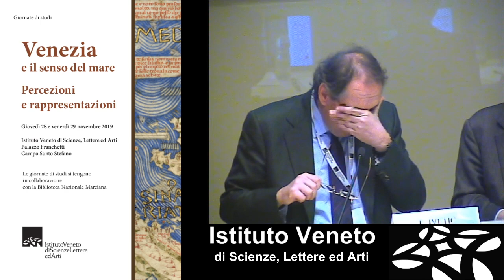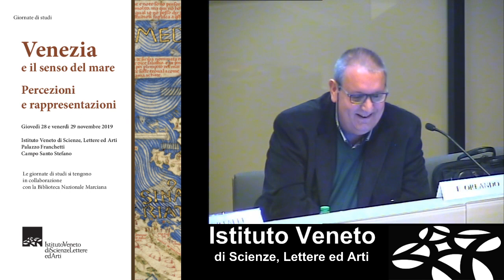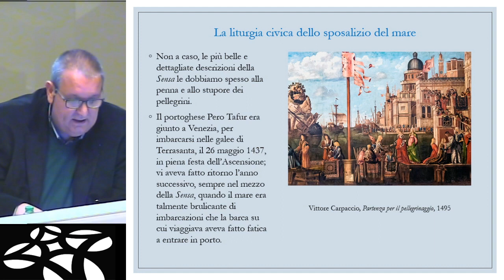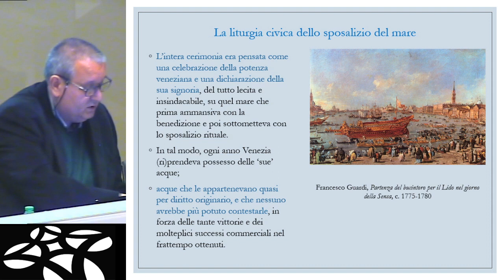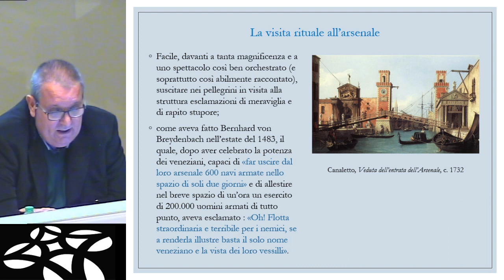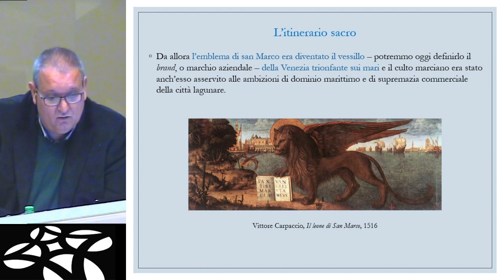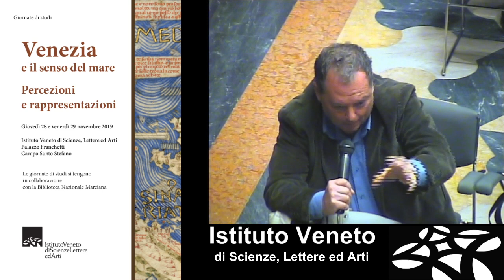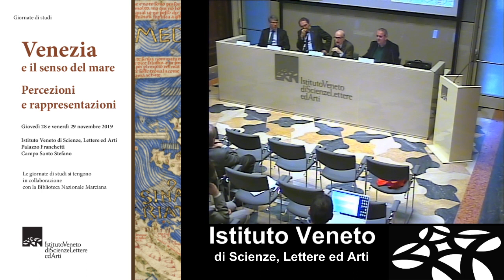Venezia e il senso del mare - parte 01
Apertura del convegno
Gherardo Ortalli, Presidente dell' Istituto Veneto di Scienze, Lettere ed Arti

Egidio Ivetic, Istituto Veneto di Scienze, Lettere ed Arti
Il mare come Stato

Oliver J. Schmitt, Istituto Veneto di Scienze, Lettere ed Arti
Universität Wien
Il mare e l'insularità

Ermanno Orlando, Istituto Veneto di Scienze, Lettere ed Arti
Università per Stranieri di Siena
Il mare in scena. Ostentazione, propaganda e dissimulazione del mare nei racconti dei pellegrini medievali